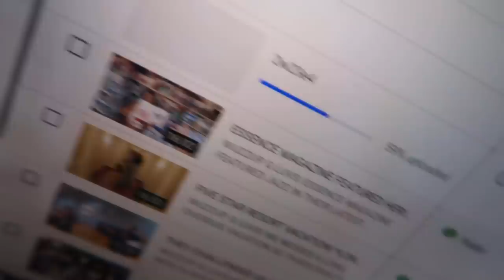MY FIRST LEAD ROLE IN A MOVIE WITH BET!! *UNBELIEVABLE*